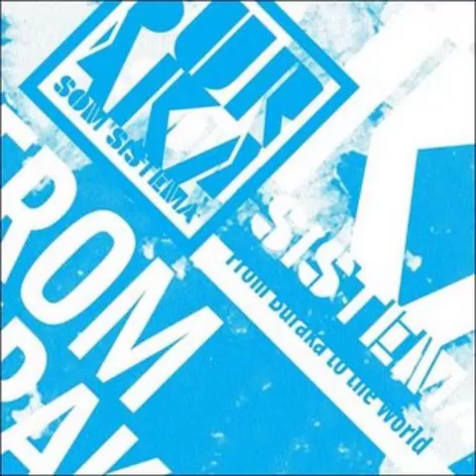Buraka Som Sistema - From Buraka to the world